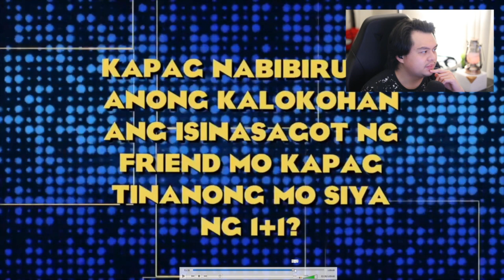Maria Clara at Ibarra Episode 72 - PART 2 - ANALYSIS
Good Morning, Good Afternoon, or Good Night from wherever you are. I'm Jasper Dominic Abibas and welcome to Kwentuhan About Life (Chitchat About Life) where we talk about the stuff that you and I want to talk about. The podcast where "life" is the main topic either it's about games, movies, current events, or simply life in general.

Let's chitchat about it.